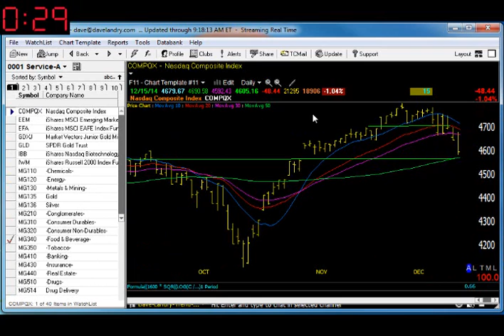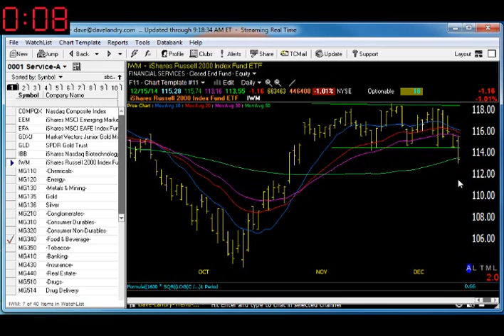12/16/14 Dave Landry's Market In A Minute